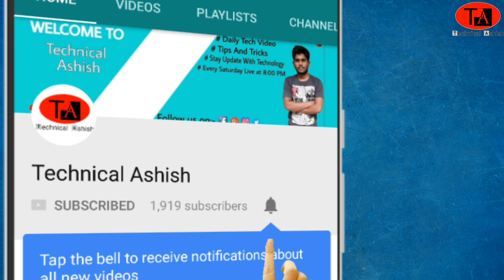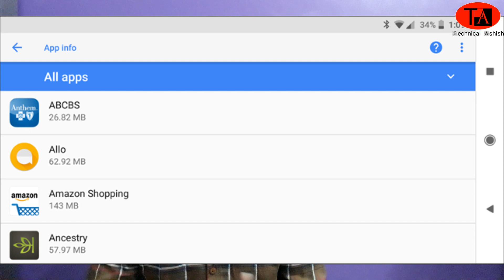Why Android Smartohones are get slow After Some Time ? Here Is the Proper Solution !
Some People were asking me in the comment section that How to Speed up android smartphones and why smartphones are get slow after some time. If You want to know about This Topic Deeply You Can Watch This Video Video Till. Our Smartphones Were Slow After Some time like one year or 6 months. In this video I'll show you that how to speed up your android or IOS Smartphone without any apps or websites. in this video I'm show you some tips and tricks to safe your smartphone frome hang and lagging problem.

Your Queries Solved In Hindi

1 Why android phone getting slow
2 why android and iOS smartphones are getting slow after some time
3 how to speed up your android smartphone
4 mobile ki speed kaise badhaye
5 mobile fast kaise kare in hindi